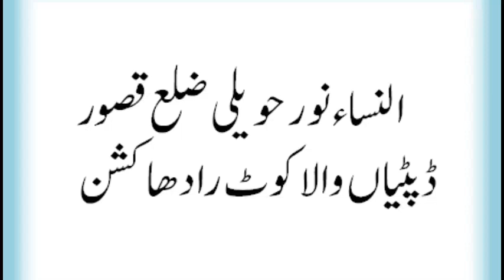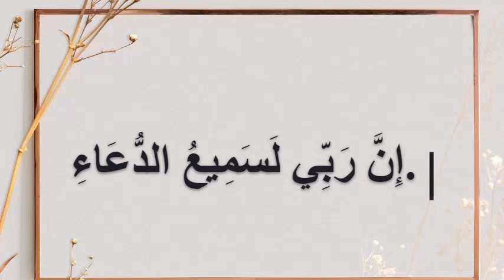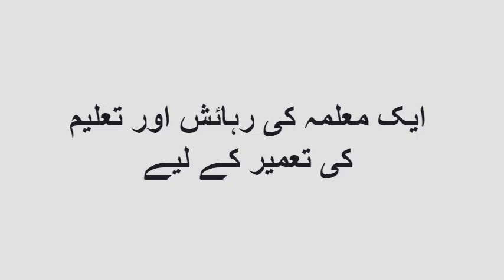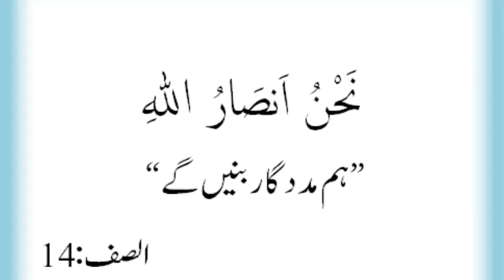39)S:Lahb to S:Nass & Dua By Dr Zeba Waqar 2021